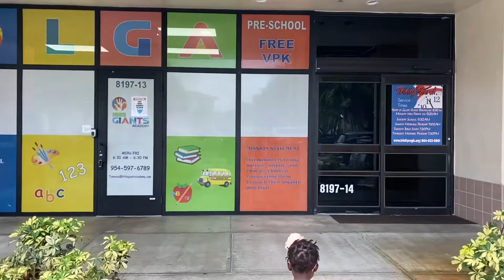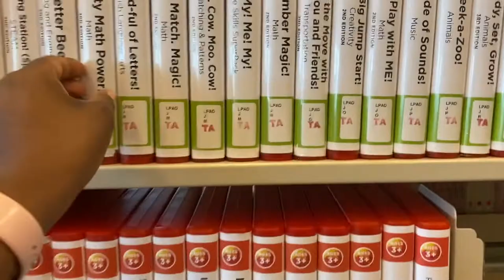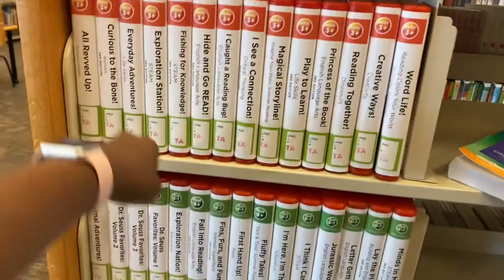Dentist visit | pre-school tour | MacBook shopping | anxiety disorder + more | vlog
In this video I take my mom to her dentist appointment and tour pre-school for Cece the next day I take Cece to the doctor because is was walking funny, I buy a MacBook Air and a iPad, I when to the library 📚 the library giving away tablet to kids to help with learning.

helloooo people!